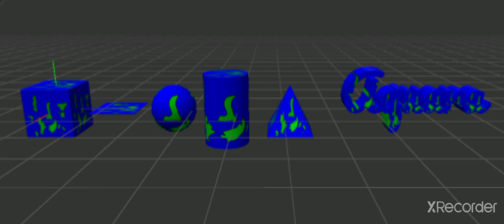All The Six Versions Of Aquara!